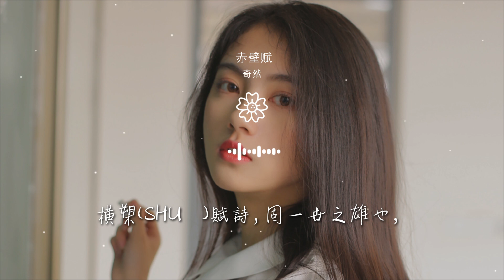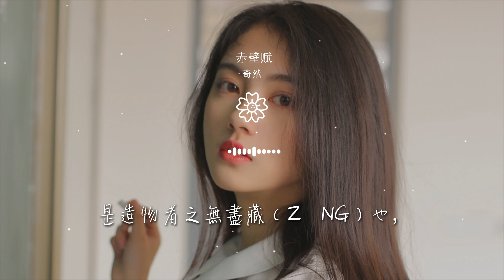奇然 - 赤壁賦『【奇然】 【沈謐仁】』【動態歌詞Lyrics】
赤壁賦

00:00  作詞 : 蘇軾
00:01  作曲 : Timy丶米茶
00:11 編曲：中意君
00:13 和音編寫：米茶
00:13 伴唱：米茶、沈謐仁

00:14 和音：奇然、沈謐仁、徐遠書、NL不分
00:15 戲腔：奇然
00:16 笛子：林丶大力（大司樂坊）
00:17 策劃：奇然、沈謐仁
00:17 音樂總監：奇然、沈謐仁

00:18 混音：dB音頻工作室
00:19 畫師：HM
00:20 讀音校驗：二虎
00:21 出品：平行世界工作室
00:22 OP:北京伯音時代文化傳媒有限公司

00:28 【奇然】
00:28 壬戌(rén xū)之秋，七月既望，
00:35 蘇子與客泛舟遊於赤壁之下。
00:42 清風徐來，水波不興。
00:47 舉酒屬（zhǔ）客，誦明月之詩，歌窈窕（yǎo tiǎo）之章。

00:54 【沈謐仁】
00:54 少(shǎo)焉，月出於東山之上，
00:58 徘徊於鬥(dǒu)牛之間。
01:01 白露橫江，水光接天。
01:03 縱一葦之所如，凌萬頃(qǐng)之茫然。

01:08 【徐遠書】
01:08 浩浩乎如馮(píng)虛御風，
01:11 而不知其所止；
01:15 飄飄乎如遺世獨立，
01:18 羽化而登仙。

01:21 【奇然】
01:21 於是飲酒樂甚，扣舷(xián)而歌之。歌曰：
01:27 “桂棹(zhào)兮蘭槳，擊空明兮溯(sù)流光。
01:33 【沈謐仁】
01:34 渺渺兮予(yú)懷，望美人兮天一方。”

01:41 客有吹洞簫者，倚歌而和(hè)之。
01:46 【徐遠書、NL不分、沈謐仁】
01:47 其聲嗚嗚然，如怨如慕，如泣如訴，
01:54 餘音嫋嫋(niǎo)，不絕如縷。
01:59 【合唱】

02:00 舞幽壑(hè)之潛(qián)蛟(jiāo)，泣孤舟之嫠(lí)婦。
02:07 蘇子愀(qiǎo)然，正襟危坐而問客曰：
02:13 【奇然】
02:13 “何爲(wèi)其然也？”客曰：
02:20 “‘月明星稀，烏鵲南飛’，

02:56 【奇然】
02:56 此非曹孟德之詩乎？
03:03 西望夏口，東望武昌，
03:09 【沈謐仁】
03:10 山川相繆（liáo），鬱乎蒼蒼，

03:16 此非孟德之困於周郎者乎？
03:22 【徐遠書】
03:22 方其破荊州，下江陵，
03:29 順流而東也，舳(zhú)艫(lú)千里，
03:35 【NL不分】

03:35 旌(jīng)旗蔽空，釃(shī)酒臨江，
03:42 橫槊(shuò)賦詩，固一世之雄也，
03:48 【沈謐仁】
03:49 而今安在哉？
03:53 【奇然】

03:53 況吾與子漁樵於江渚(zhǔ)之上，
03:55 【沈謐仁】
03:56 侶魚蝦而友麋鹿，
03:59 【奇然】
04:00 駕一葉之扁(piān)舟，舉匏(páo)樽以相屬(zhǔ)。

04:02 【奇然】（戲腔）：
04:02 寄蜉蝣於天地，渺滄海之一粟（sù）。
04:08 哀吾生之須臾，羨長江之無窮。
04:15 挾（xié）飛仙以遨遊，抱明月而長終。
04:22 知不可乎驟（zhòu）得，託遺響於悲風。”

04:27 【奇然、NL不分】
04:42 蘇子曰：“客亦知夫(fú)水與月乎？
04:52 逝者如斯，而未嘗往也；
04:59 盈虛者如彼，而卒(zú)莫消長(zhǎng)也。
05:05 蓋將自其變者而觀之，

05:10 【沈謐仁、徐遠書】
05:11 則天地曾(zēng)不能以一瞬；
05:18 自其不變者而觀之，
05:25 則物與我皆無盡也，
05:31 而又何羨乎！

05:36 【沈謐仁、徐遠書、NL不分】+【奇然】（戲腔）
05:36 且夫(fú)天地之間，物各有主，
05:43 苟非吾之所有，雖一毫而莫取。
05:50 惟江上之清風，與山間之明月，
05:57 耳得之而爲聲，目遇之而成色，

06:04 【奇然】（沈謐仁跟唱）
06:04 取之無禁，用之不竭，
06:10 【沈謐仁】（徐遠書跟唱）
06:10 是造物者之無盡藏（zàng）也，
06:17 【徐遠書】（奇然跟唱）

06:17 而吾與子之所共適。”
06:23 【NL不分】（徐遠書、沈謐仁跟唱）
06:23 客喜而笑，洗盞更（gēng）酌。
06:29 【奇然】（戲腔）+【沈謐仁、徐遠書、NL不分】
06:29 餚核既盡，杯盤狼籍。

06:37 相與枕藉(jiè)乎舟中，
06:44 不知東方之既白。
06:50 (不知東方之既白。)
07:05 ——高考背書系列歌曲